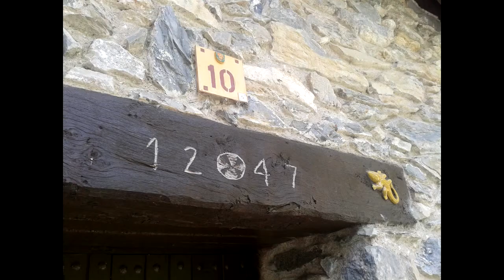Vall del bac i Beget